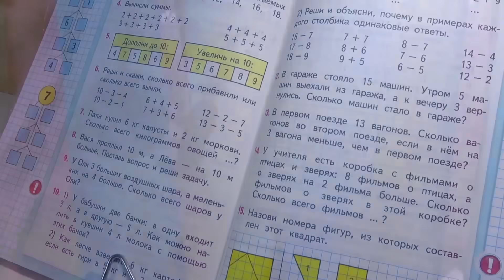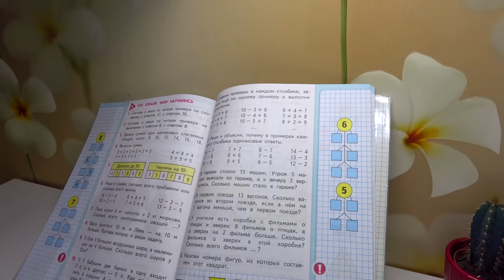Аминка НЕ РАЗРЕШАЕТ БРАТЬ ее ВЕЩИ! Камиль ХОЧЕТ Все Изменить!